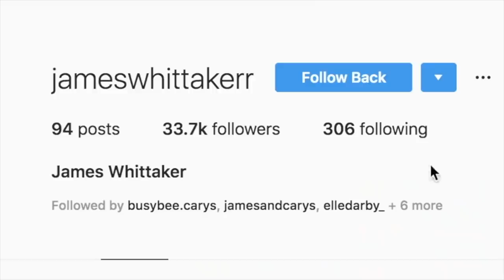HUSBAND GUESSES FEMALE PRODUCTS... | James and Carys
Thanks so much for watching and supporting our channel. we're so sorry we've been less active than usual lately, we've had a lot going on which we'll be able to tell you more about shortly!! Thanks so much to everyone who's always here, we love you all so much xxxx